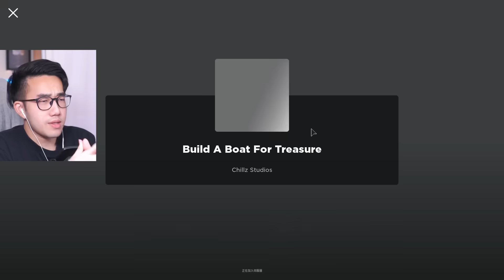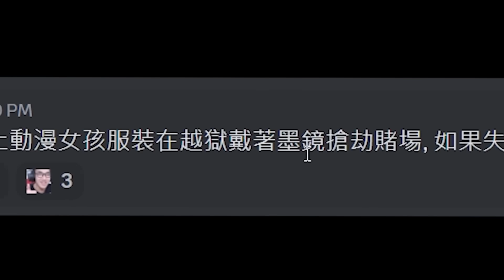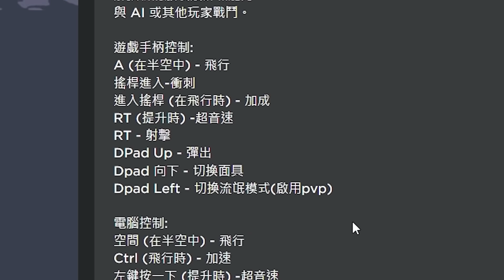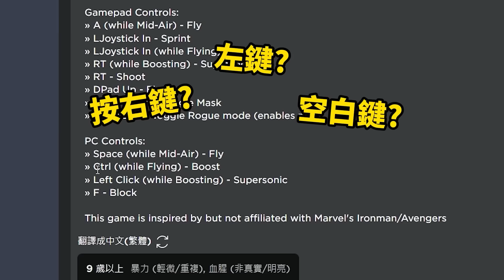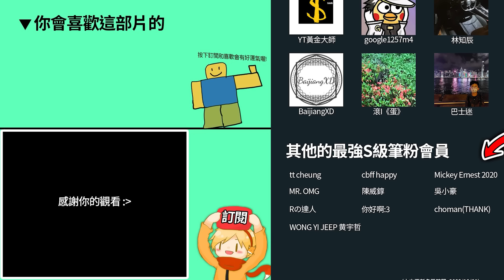【有感筆電】Roblox大挑戰#24：90萬訂閱的YouTuber加入遊戲多快會被觀眾認出?! 在造船尋寶蓋一個大便船可以到終點？假裝自己是高手，去玩沒玩過的遊戲！【加我Discord伺服器給我挑戰】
🔥有感筆電的新書《我推薦100款Roblox遊戲》在誠品書店正式開賣了！(收藏必備)：

▶更多超讚的影片：
Roblox跑酷，但我騎單車！全程不煞車可以用「最高速度」到終點嗎?! 我每死一次居然要送觀眾免費10robux！😨【腳踏車障礙賽 Obby But You're on a Bike - 有感筆電】

Roblox DOORS！我是如何全破了超爆難的150%地獄級100扇門！把走路速度調到像是開外掛！(修改器更新)【很多扇門 - 有感筆電】

ROBLOX 載我！把你的朋友丟到終點的雙人合作跑酷！但我快被隊友搞到崩潰了..【Carry Me - 有感筆電】

【有感筆電】我要去當兵了！這87萬訂閱的YouTube頻道只好停更了？我剃光頭直播的時間！有人在Roblox完美神還原了台灣當兵的樣子?!

ROBLOX 閃避！我們2位新手被「一群迷因圖片」追殺也要去冒死救人！誰可以先救活10個人！(贏家拿1000 robux)【Evade - 有感筆電】

ROBLOX 殺人犯與警長決鬥！我連續殺人整整一小時可以成為「誰是殺手2」的超強玩家嗎?! (買下衝刺+武器加成)【Murderers VS Sheriffs Duels - 有感筆電】

【有感筆電】Roblox 臉部追蹤的功能要嚇死我了！玩誰是殺手2開視訊可以做啥好笑的事？！(我被外國女生說好醜🤣)

ROBLOX 總戲劇！我被丟到一個孤島要跟大家一起生存！但每晚都必須殺死一個人...【Total Roblox Drama - 有感筆電】

ROBLOX 高山酷刑！我要跑酷到山頂！但我朋友跌倒我也會跟著掉下去！可以利用超猛的彈力直接飛到終點？！【Altitorture - 有感筆電】

ROBLOX 刪除了最經典的「培根頭」外觀！我免費的臉+男人臉也都被下架了！(我以為假的)【有感筆電】

ROBLOX 畫畫跑酷！但我挑戰只畫一點就全破30關！超考驗你的智商的遊戲！【Draw Obby 繪製障礙賽 - 有感筆電】

ROBLOX 塔英雄 x Doors！我要如何放英雄才能阻止「各種怪物」破壞大門！高手觀眾帶打新手推薦的關卡！(像史萊姆國王、骷髏)【Tower Heroes - 有感筆電】

ROBLOX 逃離BANBAN幼兒園！沒想到最可怕的是自己人！一堆怪物我可以破到結局嗎？【Garten of Banban - 有感筆電】

ROBLOX 墓地經驗！體驗凌晨3點在墓園工作！我偷挖別人墳墓..結果外星人把我抓走！(找到所有結局+秘密)【The Graveyard Experience - 有感筆電】

ROBLOX 前往南極的終點！救一個路上快死掉的妹子！我遇到雪崩等級「超級高」可以零扣血活下嗎?!【Expedition Antarctica 探險之旅大更新 - 有感筆電】

ROBLOX 南極出口！我騎全新的「雪上摩托車」來征服南極了！不小心走進一個廢棄洞穴..我可以跑酷活下來嗎?!【Expedition Antarctica 探險之旅大更新 - 有感筆電】

ROBLOX大挑戰！我在Doors笑人死掉會被嗆嗎！創一個新帳號「假扮我是有感筆電」筆粉會相信嗎？兵工廠完全0死亡勝利！在床戰用火球殺死5個人！

ROBLOX 夜班體驗！半夜3點在漢堡店遇到「連續殺人犯」怎麼辦！我可以活下來嗎?! (好結局+壞結局)【The Night Shift Experience - 有感筆電】

ROBLOX 障礙賽,但你是隻鳥！跑酷夠強才能攻頂！我可以「零死亡」到達100公尺參加鴨王的派對嗎？【obby but you're a bird - 有感筆電】

▶我目前使用的筆電💻：技嘉 AORUS 17X